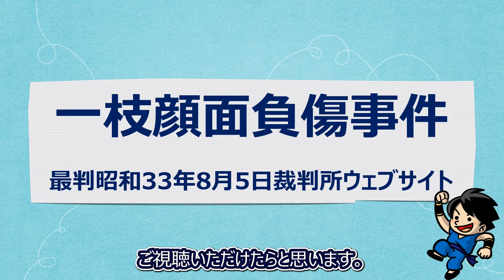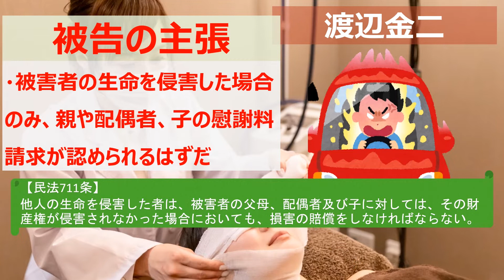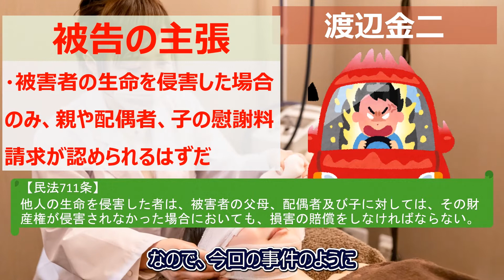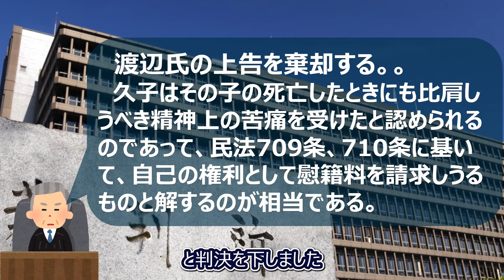【一枝顔面負傷事件】交通事故で娘の顔に傷跡が残った場合、その親は事故を起こした相手に対して独自の慰謝料を請求できるのか？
交通事故により顔に傷跡が残った娘の母親が、その事故で娘の生命を害されたのと同じぐらいの精神上の苦痛を受けていた場合には、自己の権利として慰謝料の請求ができるとされた事件です。

【動画目次】
0:00  OP
0:53  どんな事件だったのか
1:40  原告の主張
2:31  被告の主張
3:29  最高裁判所の判決
5:28  娘の顔の傷にショックを受けた親自身の慰謝料

最判昭和33年8月5日についてはこちら

最判昭和39年1月24日についてはこちら